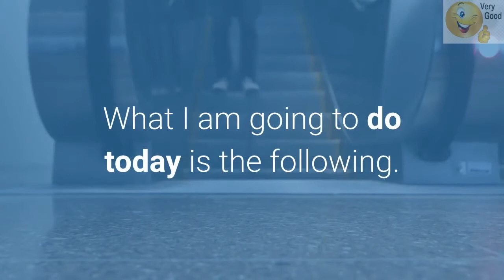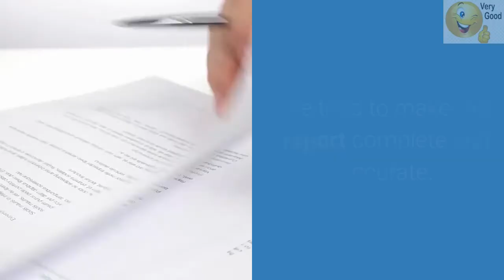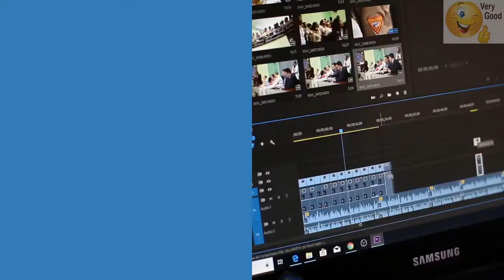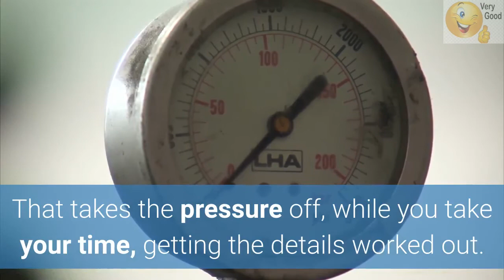How to Become a Lifehacker - Deception Protocol Simplified. Do you Donald, or you Obama, or you?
There are many issues at stake, but for argument's sake, we will only deal with facts.

A problem like this should not have happened in our society, but it did. We depend on these facts, for without we have an empty hypothesis.